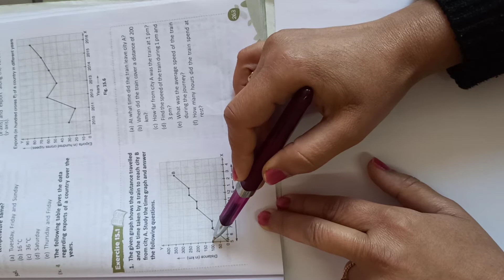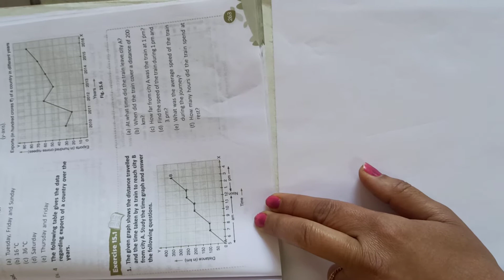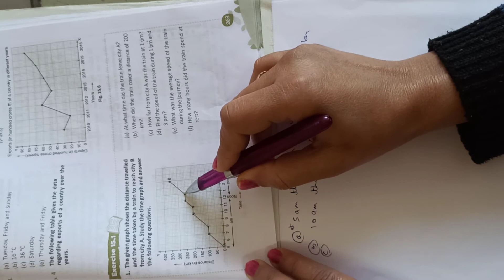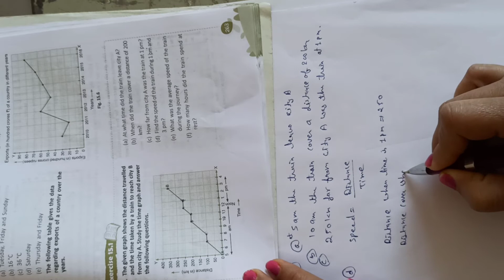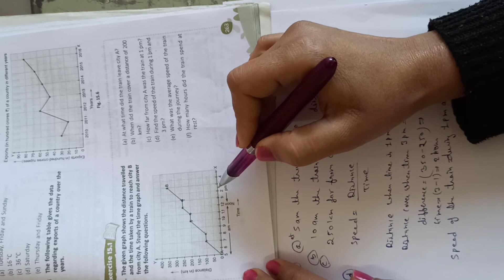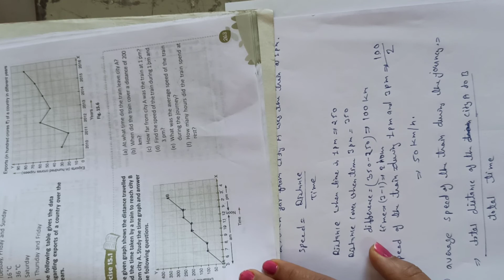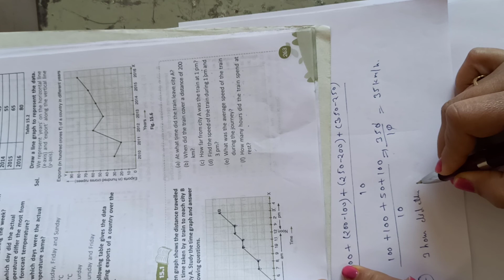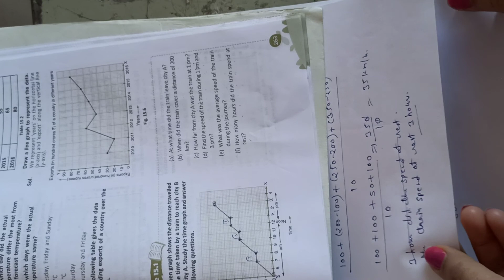Class 8 Maths ex 15.1